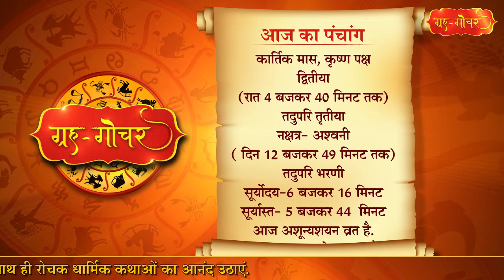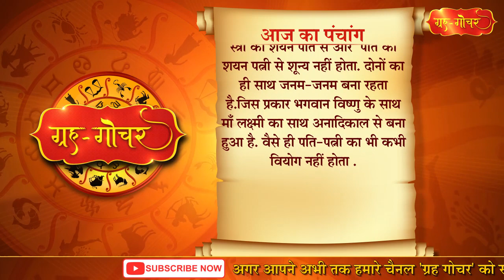आज का पंचांग 15 अक्टूबर 2019 l aaj ka panchang 15 october 2019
हमारे  यू-ट्यूब चैनल  ग्रह-गोचर में आपका स्वागत है. चलिए सबसे पहले जानते हैं आज का पंचांग,  काशी, भारत, दिनांक-15 अक्टूबर  2019,  दिन- मंगलवार , शक संवत- 1941                                                                                 विक्रम संवत- 2076, कार्तिक मास, कृष्ण पक्ष, द्वितीया, (रात 4 बजकर 40 मिनट तक)                                                       तदुपरि तृतीया , नक्षत्र- अश्वनी, ( दिन 12 बजकर 49 मिनट तक), तदुपरि भरणी,                                                    सूर्योदय-6 बजकर 16 मिनट, सूर्यास्त- 5 बजकर 44  मिनट                                                                                      आज अशून्यशयन व्रत है अशून्य शयन व्रत  से मतलब है कि स्त्री का शयन पति से और  पति का शयन पत्नी से शून्य नहीं होता. दोनों का ही साथ जनम-जनम बना रहता है.जिस प्रकार भगवान विष्णु के साथ माँ लक्ष्मी का साथ अनादिकाल से बना हुआ है. वैसे ही पति-पत्नी का भी कभी वियोग नहीं होता  इस व्रत का अनुष्ठान श्रावण महीने  के कृष्णपक्ष की द्वितीया से शुरू होकर कार्तिक महीने के कृष्णपक्ष की द्वितीया तक करने का विधान है.चातुर्मास के चार महीनों में शेषनाग की शैया पर श्रीहरि शयन करते हैं .इसलिए ही इस व्रत को अशून्य शयन व्रत कहते हैइस व्रत को करने से स्त्री वैधव्य और पुरुष विधुर होने के पाप से मुक्त हो जाता है. यह व्रत सभी मनोकामनाओं की पूर्ति करने वाला  है .इस व्रत को करनेवाले सुखी दाम्पत्य जीवन व्यतीत कर अंत में श्री हरिके चरणों में स्थान ग्रहण करते हैं. आज मंगलवार है और मंगलवार के दिन उत्तर  दिशा की यात्रा नहीं करनी चाहिए. मंगलवार को को घर से निकलने से पहले गुड़ खाना चाहिए.
ये था आज का पंचांग. अपना राशिफल जानने के लिए देखते रहिये ग्रह-गोचर